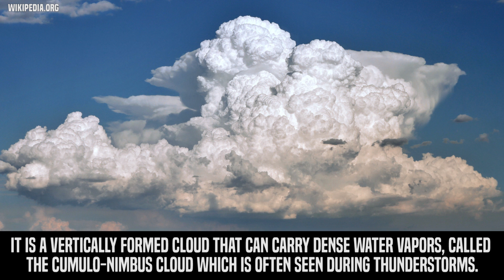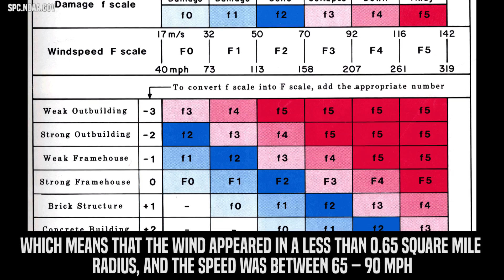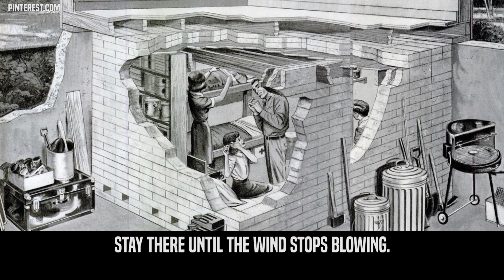The Best Facts About Tornadoes ★ Top Lists ★ FactsARMY ★★★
Top amazing facts about tornadoes (video).Tornado definition. What is a tornado exactly? What causes a tornado? Where is Tornado Alley located (pictures)?
How large, and fast, can tornadoes (storm,cyclone) become, and when do they occur? How are tornados ranked?How are they spotted?What was the most devastating tornado? How to stay safe during tornado?
All answers in this video.